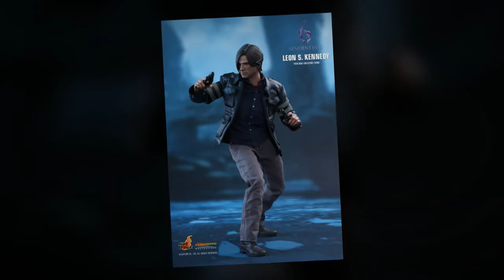Hot Toys Leon S Kennedy - Resident Evil 6 VGM22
Hot Toys Resident Evil 6 - Leon S Kennedy VGM22

High End Masterpiece Collectible Figure

The 1/6th scale Leon S. Kennedy Collectible Figure specially features:
- Newly developed head sculpt with authentic and detailed likeness of Leon S. Kennedy in Resident Evil 6
- Body with over 30 points of articulations
- Approximately 30 cm tall
- Six (6) pieces of interchangeable hands including:
- One (1) pair of fists
- One (1) pair of relaxed hands
- One (1) pair of hands for holding weapons

Costume:
- One (1) red t-shirt
- One (1) blue shirt
- One (1) black leather jacket with fine details
- One (1) pair of gray pants
- One (1) pair of black boots

Weapons:
- One (1) rocket launcher
- One (1) sniper rifle
- One (1) shotgun
- One (1) pistol
- Two (2) wing shooters

Accessories:
- One (1) earpiece
- Figure stand with character nameplate and the game logo